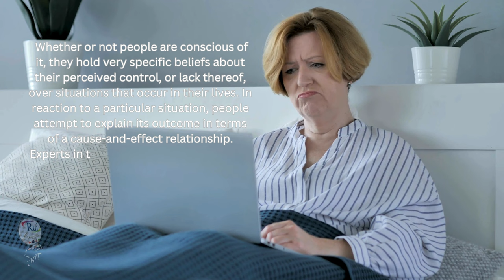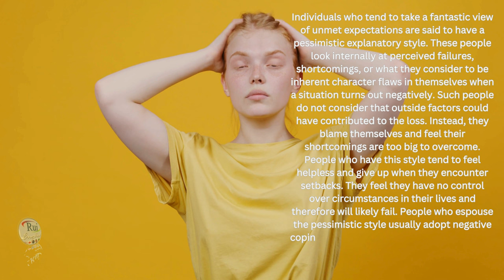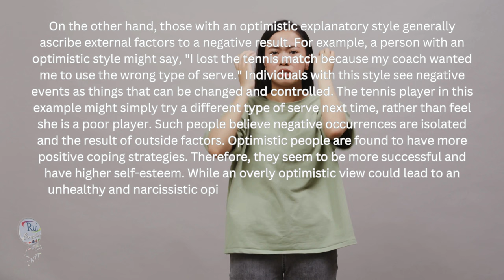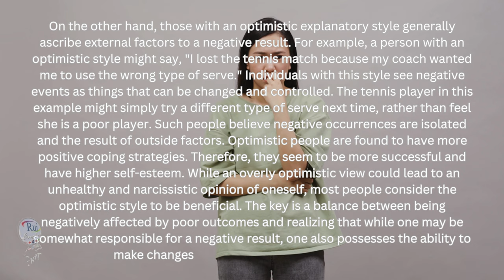Personal Control Beliefs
🔘RuiEnglish Lec: Psychology : Personal Control Beliefs

LEARNING OBJECTIVES: identify the characteristics and explanatory styles associated with optimism and pessimism in personal control beliefs; explore the impact of optimism and pessimism on individuals' coping strategies, emotional well-being, and approach to challenges in various life situations; learn and practice idioms and expressions in context.